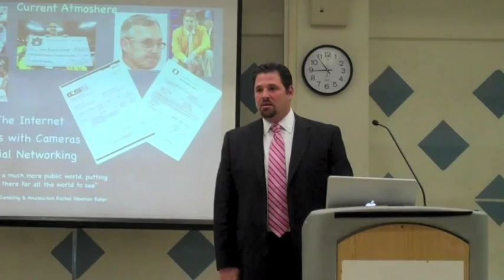Sports Agent Lectures 2011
A collection of highlights from 2011 lectures and panel discussions with former agent Josh luchs of Sports Illustrated fame. Luchs covers a wide array of topics pertaining to the cut throat world of sports agents